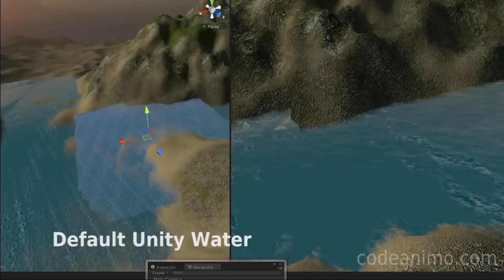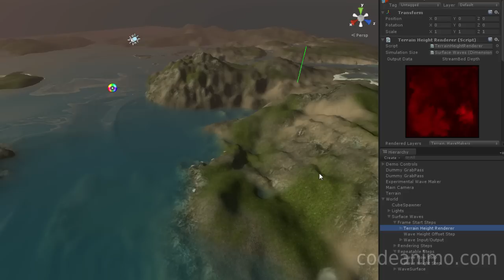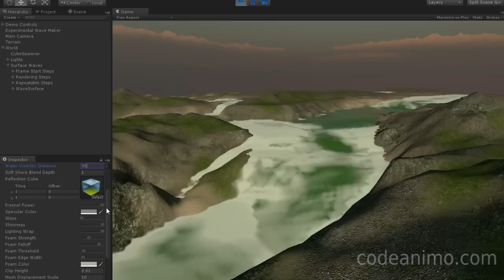Surface Waves Demonstration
A demonstration of a tool for Unity3D I've been working on.

Surface Waves Creates dynamic rivers, lakes and oceans by making waves interact with the underlying terrain, GPU accelerated.

Reduce the time it takes to create complex bodies of water, by eliminating the need to manually create a custom mesh, and making the water find its own path.

Screen Captured using Bandicam.